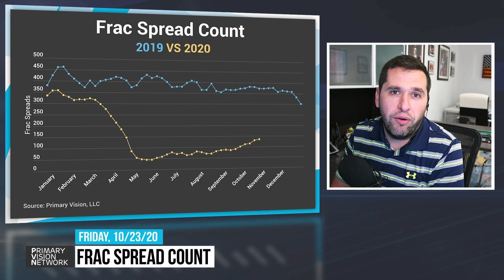Frac Spread Count - Up, Up and Away! 10/23/2020 #92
Primary Vision Frac Data and Analysis : pvmic.com